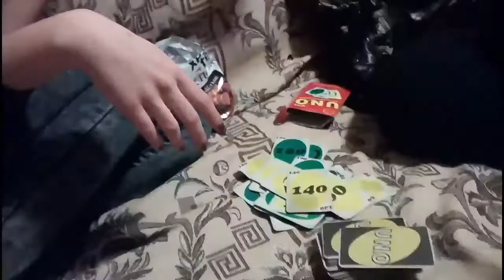VLOG: ПОПАРИЛИСЬ В БАНЕ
Я, Денис Щербук, и я очень люблю свою семью. В настоящий момент у нас с женой трудности - она ушла к другому, а мне приходится бороться за детей. Но на этом жизнь не заканчивается, поэтому иногда я люблю отдохнуть... Всё это превратилось в реалити шоу. так, что смотрите.